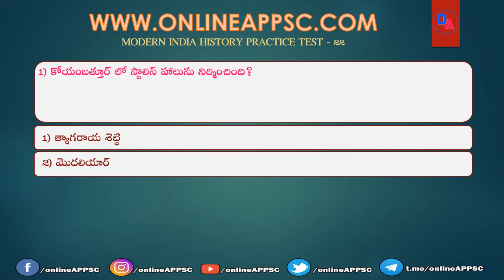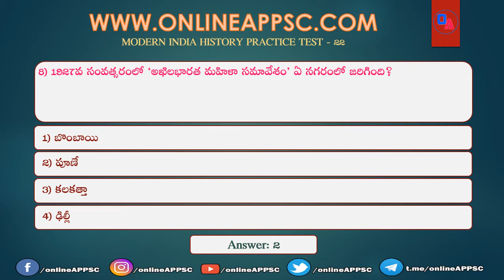MODERN INDIA HISTORY Practice Bits 22Telugu !! Online APPSC !! Online Classes For APPSC Exams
Modern India History Practice Test 22 Telugu !! Online APPSC !! Online Classes For APPSC Exams

Everyday practice tests with most import practice bits from Modern India History as MCQs

Modern India HISTORY Practice Bits